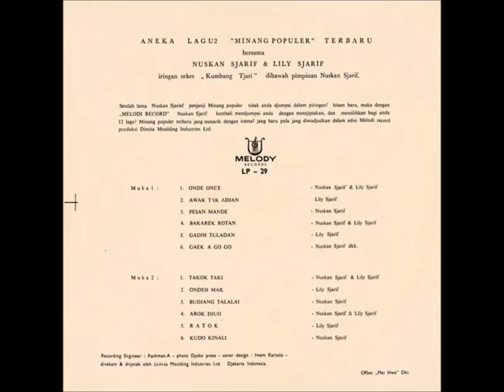TAKOK TAKI ~ NUSKAN SJARIF & LILY SJARIF (ORKES KUMBANG TJARI)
Aneka Lagu2 Minang Populer Terbaru
Nuskan Sjarif & Lily Sjarif
Melody - LP-29
1 x Vinyl LP 12'' 33 1/3 RPM
Indonesia

TRACKLIST
A1
Onde-Onde
Vocals - Nuskan, Lily

A2
Awak Tak Adjan
Vocals - Lily

A3
Pesan Mande
Vocals - Nuskan

A4
Bakarek Rotan
Vocals - Nuskan, Lily

A5
Gadih Tuladan
Vocals - Lily

A6
Gaek A Go Go
Vocals - Nuskan

B1
Takok Taki
Vocals - Nuskan, Lily

B2
Ondeh Mak
Vocals - Lily

B3
Budjang Talalai
Vocals - Nuskan

B4
Arok Djuo
Vocals - Nuskan, Lily

B5
Ratok
Vocals - Lily

B6
Kudo Kinali
Vocals - Nuskan

CREDITS
Backing Band
Orkes Kumbang Tjari
Leader
Nuskan Sjarif
Engineer
Rachman A.
Photography
Djoko Press
Cover Design
Imam Kartolo

NOTES
Side 1: 12 L 55
Side 2: 12 L 56

bersama

iringan orkes ,,Kumbang Tjari" dibawah pimpinan Nuskan Sjarif.

Setelah lama Nuskan Sjarif penjanji Minang populer tidak anda jumpai dalam piringan2 hitam baru, maka dengan ,,MELODI RECORD" Nuskan Sjarif kembali mendjumpai anda dengan mentjiptakan, dan memilih bagi anda 12 lagu2 Minang populer terbaru jang menarik dengan irama2 jang baru pula jang diwudjudkan dalam edisi Melodi record produksi Dimita Moulding Industries Ltd.

offset ,,Mei Hwa" Dkt